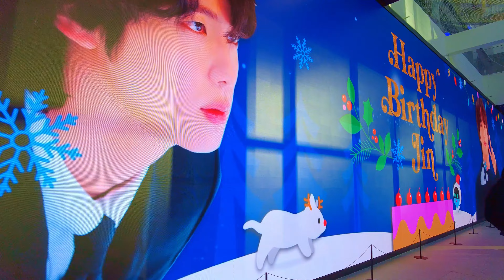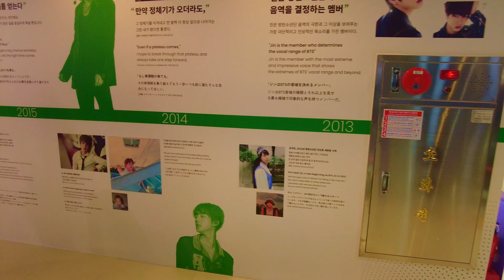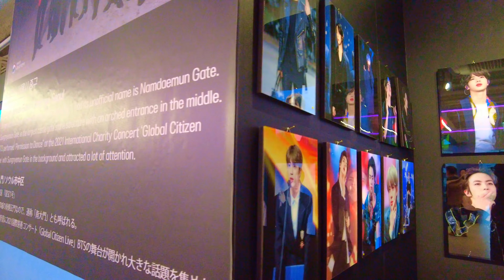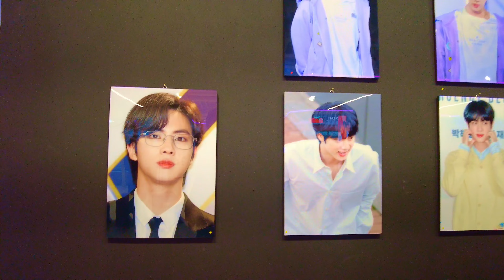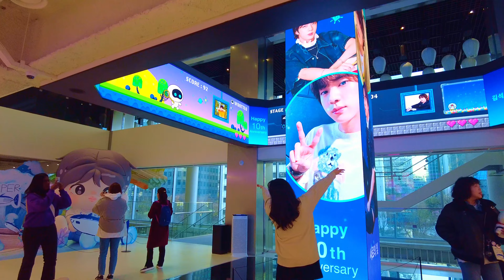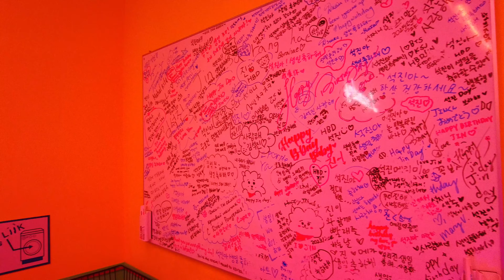Happy Birthday Jin at HiKR Ground [4K]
Temp: 6°C / 42.8°F

🎂 Join ARMYs from all over the world as I take you inside the immersive wonderland of HiKR Ground for BTS Jin's birthday! 🌟 Experience the love and creativity as HiKR Ground transform the space into a Jin-themed paradise. From stunning decorations to heartfelt surprises, this video captures the magic of Mr Worldwide Handsome's special day. 🎁🎉 Dive into the joy, laughter, and unity that defined this unforgettable celebration! Don't miss out – watch now and relive the magic of Jin's birthday at HiKR Ground! 💜